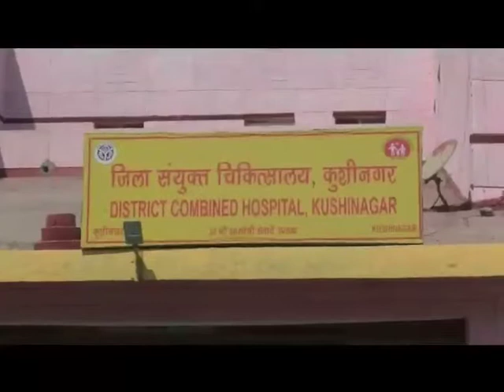अस्पताल बीमार है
जहां सुविधाओं का हो टोटा तो अस्पताल बीमार है कहना है सही है